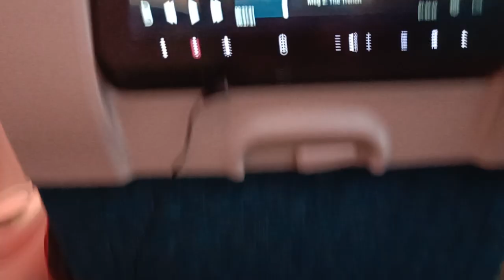Veg food at Oman Air for lunch